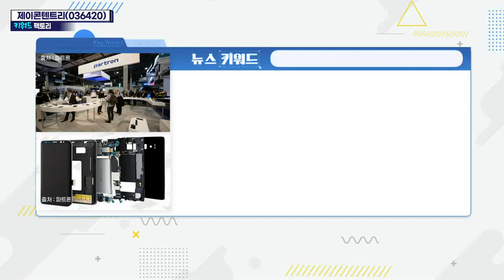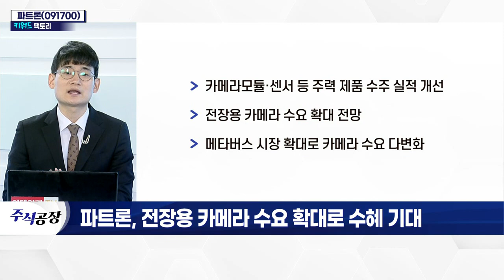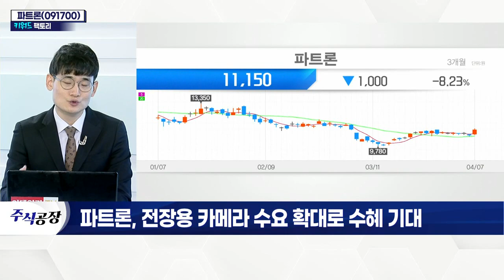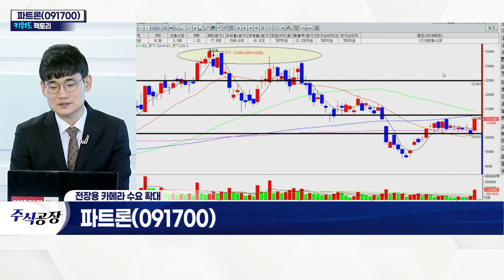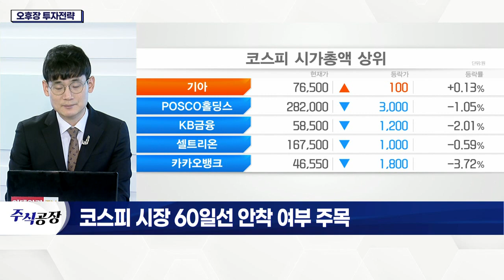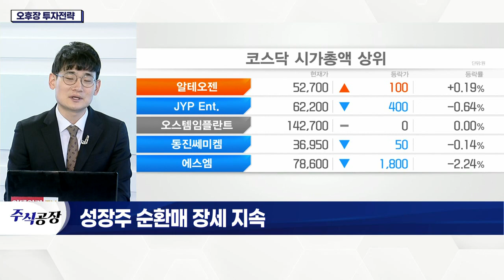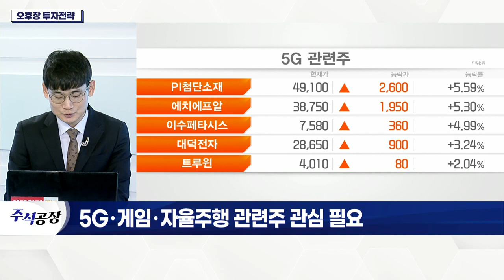파트론(091700)... 전장용 카메라 수요 확대로 수혜 기대_키워드 팩토리 (20220407)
파트론(091700)
- 카메라 모듈 및 안테나 사업 영위
- 1분기 영업이익 48% 증가 전망
- 갤럭시 S22 카메라 모듈 고객사 內 점유율 상승
- 플래그십 모델 비중 확대… 매출 개선 전망
- 카메라 모듈·센서 등 주력 제품 수주 실적 개선
- 전장용 카메라 수요 확대 전망
- 메타버스 시장 확대로 카메라 수요 다변화